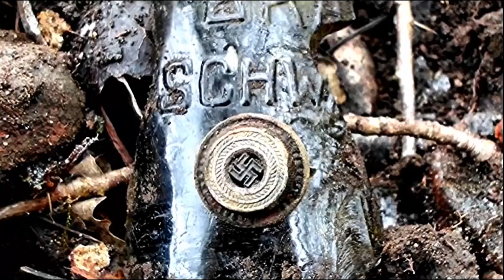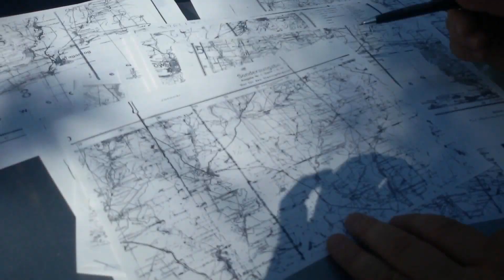КЛАД!!! ФАШИСТСКИЙ БУНКЕР!!! ОГО НАХОДКИ!!! СМОТРЕТЬ ВСЕМ!!! В ПОИСКАХ КЛАДА И ЗОЛОТА ОТ ВИКЛИНГА!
Рекламная ссылка на шубы от 99$

КЛАД!!! ФАШИСТСКИЙ БУНКЕР!!! ОГО НАХОДКИ!!!
НЕВЕРОЯТНЫЕ ОТКРЫТИЯ 2017 ГОДА! ВО ФАРТОНУЛО! РЫДАЛИ ОТ СЧАСТЬЯ! ЧАСТЬ ПЕРВАЯ! ЗАСТАВКА К ВИДЕО МОЖЕТ БЫТЬ ОТ ПРОДОЛЖЕНИЯ, НИЖЕ МОЖНО ПРОЧИТАТЬ КОГДА МЫ ПУБЛИКУЕМ ВТОРУЮ ЧАСТЬ ВИДЕО! КОМАНДА ОХОТНИКОВ ЗА СОКРОВИЩАМИ ОТПРАВИЛАСЬ В НОВУЮ СЕНСАЦИОННУЮ ЭКСПЕДИЦИЮ! НОЧЬЮ В ПАЛАТКЕ БЫЛО РЕАЛЬНО ХОЛОДНО, ПОД УТРО ВООБЩЕ ЗАДУБЕЛИ! ДНЕМ ПРИШЛОСЬ ОЧЕНЬ МНОГО КОПАТЬ, МОШКИ И КОМАРЫ ПОЕДАЛИ! ЗВЕЗДНАЯ КОМАНДА ОХОТНИКОВ ЗА СОКРОВИЩАМИ НЕ СПЕША НАЧАЛА ИЗВЛЕКАТЬ СЕНСАЦИОННЫЕ АРТЕФАКТЫ ПОКРЫТЫЕ ВЕКОВОЙ ПЫЛЬЮ ОНИ СТАЛИ НАСТОЯЩИМ СЕНСАЦИОННЫМ КЛАДОМ! СТАВЬТЕ МИЛЛИОН ЛАЙКОВ И СМОТРИТЕ ВТОРУЮ СЕНСАЦИОННУЮ ЧАСТЬ ПРИКЛЮЧЕНИЙ В ПОИСКЕ СОКРОВИЩ! ТАЙНЫ БУДУТ РАСКРЫТЫ! ВИКЛИНГ ПРИКЛЮЧЕНИЯ ТОЛЬКО НАЧИНАЮТСЯ!!! В ПОИСКАХ КЛАДА И ЗОЛОТА ОТ ВИКЛИНГА! ЗОЛОТО, МОНЕТЫ, СЕРЕБРО И БРИЛЛИАНТЫ ЖДУ НАС В 2017 ГОДУ! ВСЕ НАХОДКИ КОМАНДА ОХОТНИКОВ ЗА СОКРОВИЩАМИ ПЕРЕДАЕТ В МУЗЕИ! В ПОИСКАХ КЛАДА И ЗОЛОТА ОТ ВИКЛИНГА!